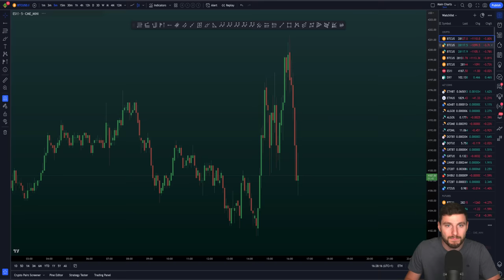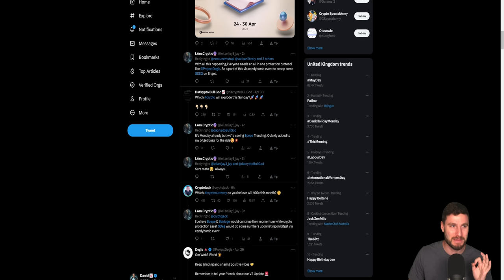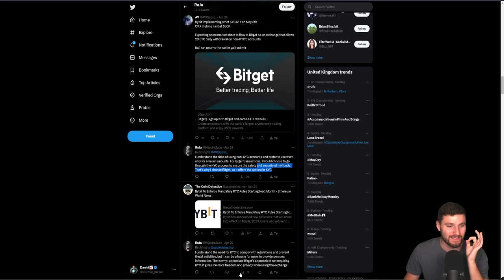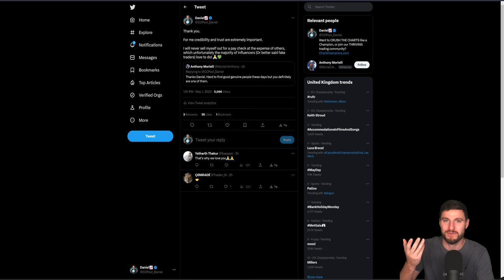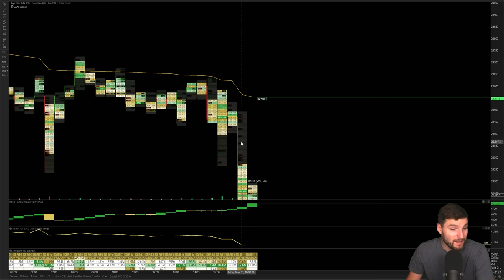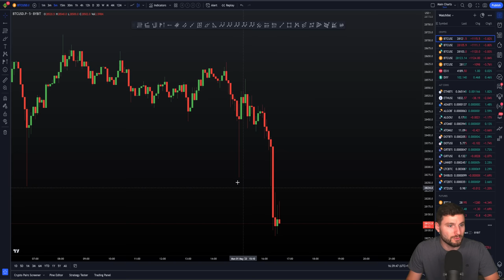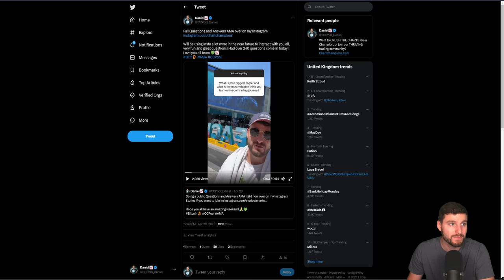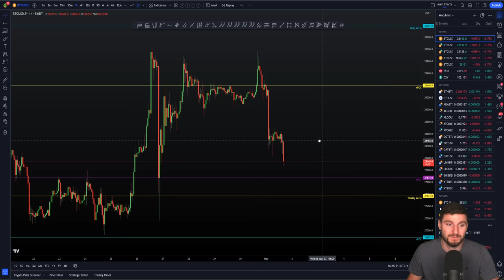Are you prepared for a Bitcoin market crash?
BTC Bitcoin Technical Analysis live now price prediction today 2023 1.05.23 $BTC is dropping, is this the start of the Bear Market again, or just a pull back in the uptrend? Trading Q&A